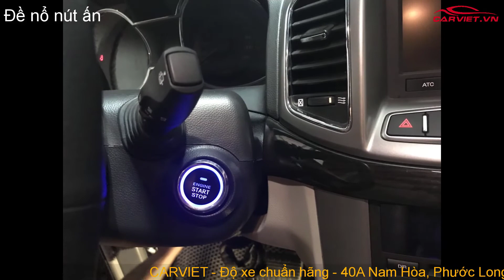Carviet I Chevrolet Captiva lên Start Stop Smartkey